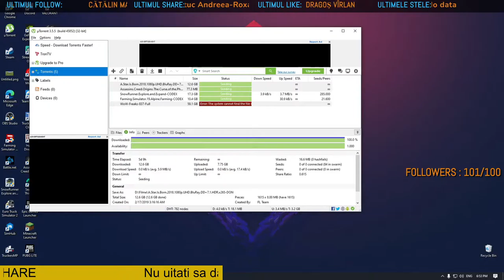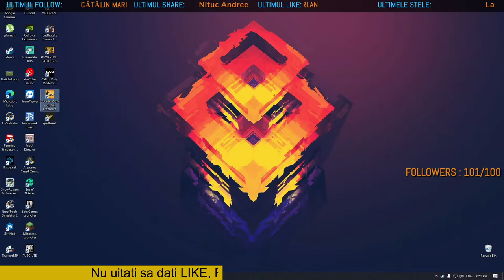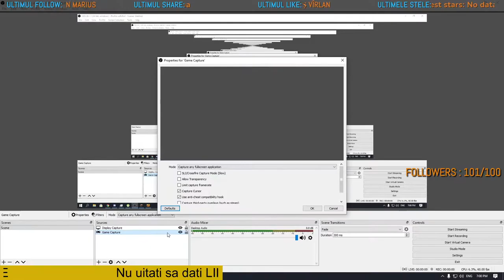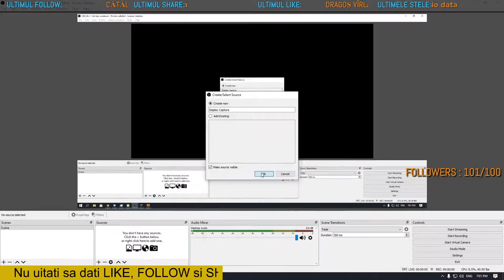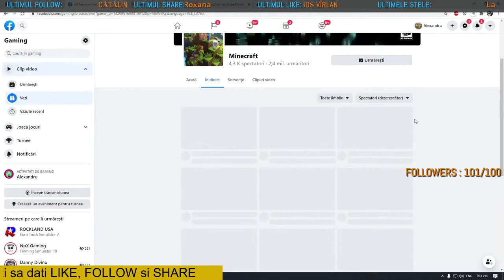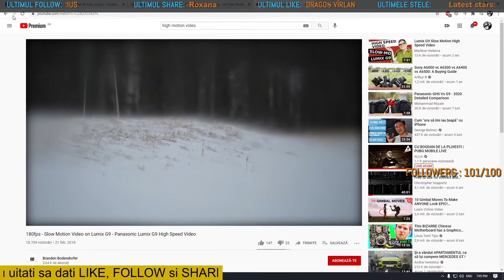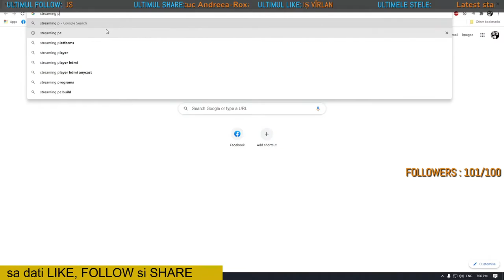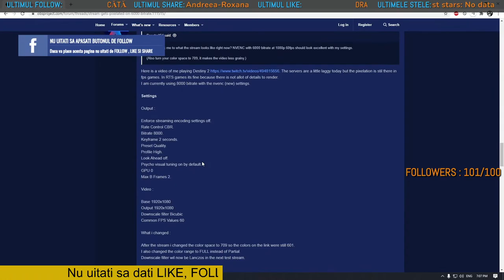Stream live de la Alexandru Movileanu